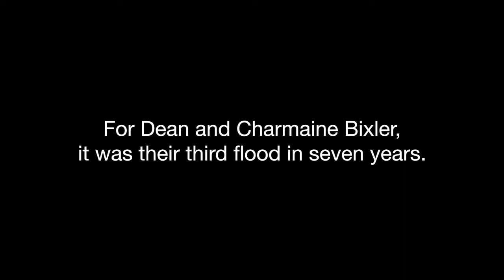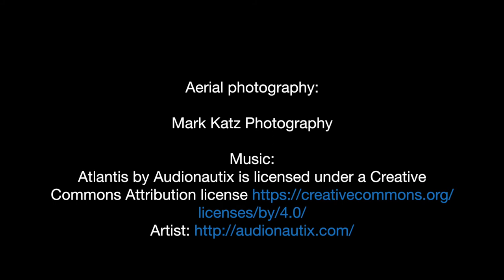Three floods in seven years. Houston TX.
'Residents Against Flooding' is a group of flood survivors that is fighting the City of Houston, TX. Dean and Charmaine Bixler share their story of flooding in 2015 and 2016. This footage is being shared to help raise awareness of the impacts of flooding on residents and need for action.

Higher Ground is the largest flood survivor organization in the U.S. It is an initiative of the nonprofit, Anthropocene Alliance.